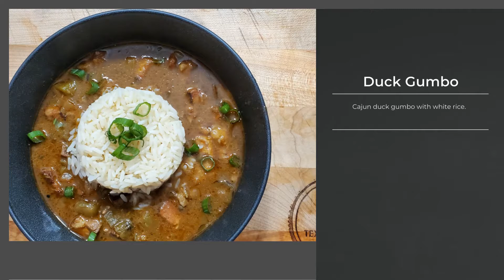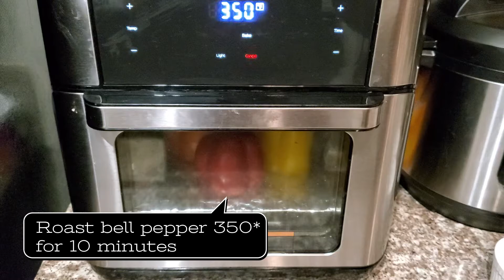Cajun Stuffed Bell Pepper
Here we take a traditional southern dish but flipped it upside down! We have taken shrimp grits but added an asian flare to it. Wonderful homey jalapeno cheese grits served with blacked shrimp and a Vietnamease Cajun butter sauce!

Indegridents

Jalapeno cheese grits
1 1/2 cup yellow stone mill grits
8 cups of water
2 cups of heavy creme
6 tablespoon butter
1 jalapeno chopped
1 cup cheddar cheese

Cajun butter sausage and shrimp sauce
16oz or 1lb gulf shrimp
1 1/2 tablespoon blackend seasoning
1 cup of crispy bacon
2 stalks celery chopped
1 white onion chopped
1 tablespoon parsley chopped
3 cloves garlic chopped
1/2 andoullie sausage chopped
1 cup chicken stock
1 tablespoon flour

Vegetables
3 Tri color bell peppers cored.

Instructions

1. We take 1 1/2 cups of yellow stone mill grits, 8 cups of water, oil, pinch of salt and cook on medium to low for 20 minutes till water is gone.
2. Core out three tri color bell peppers and roast them at *350 till brown. Place a baking sheet and foil down and roast. Does not have to be fully cooked since we will take it back into the oven later. Roast for about 7-10 minutes.
3. From there we add in 2 cups of heavy creme, 6 tablespoon of butter with a pinch of salt and pepper to taste. Combine well. Next we had in 1 jalapeno diced, and 1 cup of cheddar cheese. Mix and and cover until ready.
4. The star of the show is the shrimp! Gulf shrimp always works best. You will need about 16oz or 1lb of large gulf shrimp. Next we add in 1 1/2 tablespoon of blackend  seasoning. Set that aside as we slice up 1 cup of bacon and sautee till crispy. More if you are a bacon lover like me!
5. Roux is always key to a good thick sauce. To start we gotta sweat some vegetables to make holy trinity. That requires 2 stalks of celery, 1 onion, 1 tablespoon of parsley, 3 cloves of garlic all rough chopped. Throw that into a pan and sautee with oil till brown.
6. Next we cut up 1/2 andoullie sausage into squares and throw that right in with the veggies. Toss and sautee till everything is well combine. As its cooking take 1 cup of chicken broth, and 1 tablespoon of flour add that right in. The chicken stock and flour helps thicken the sauce.
7. As sauce is simmering we will finally add in the blackend shrimp. It does not take long to cook so it goes in last. We don't want mushy shrimp after all the hard work we have done. 2 Tablespoon of your Cajun butter goes in and bam! We have our sauce.
8. Let sauce simmer on low. With our bell peppers cooked we will pour in our grits to the top. If your bell peppers has a hole on the bottom just plug it with a peice of a top. If your worried about spilling I'd use a muffin tin and place each pepper in to prevent spillage. Bake our stuffed bell peppers for an additional 10-15 minutes till grits are bubbly or brown.
9. One done add shrimp on top of the bell peppers and then pour sauce on top. A unique twist to a southern dish!

Wine:  Red Car Sonoma Pinot Noir

Notes: Juicy and shimmering in wild strawberry, pomegranate and orange peel, this is a crisp and persistently fresh red wine, evocative of its cool-climate bona fides. With length and balance, it intrigues in whispers of black tea, cardamom and white pepper.